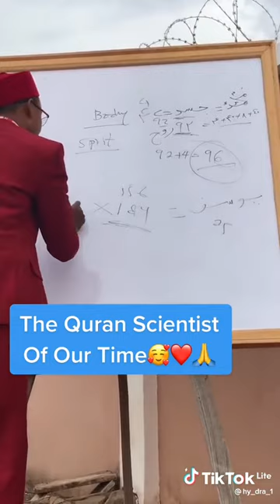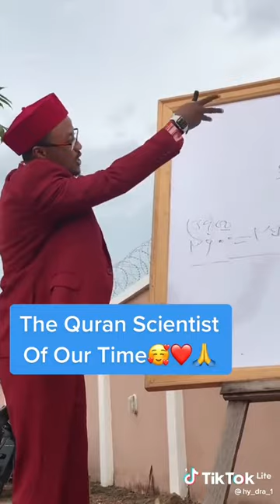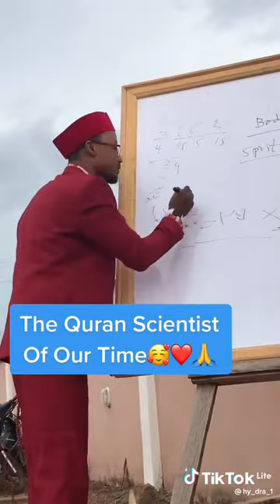The magic of suratul Yusuf with relation to prophet Muhammad (S. A. W.) by Sheikh Dura.